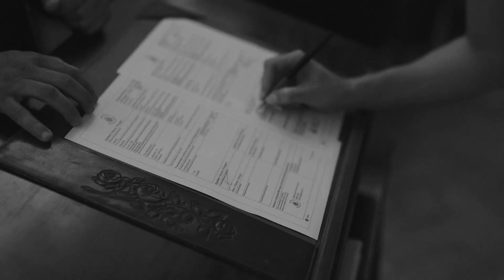Marcella & Mathias, wedding in Copenhagen